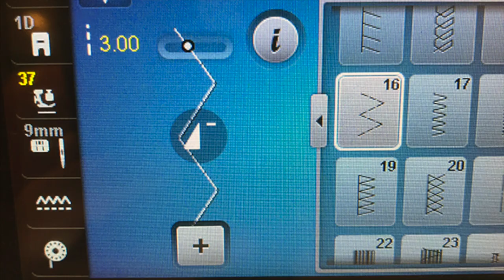Machine Quilting with a Decorative Stitch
Learn how to quilt an allover design using a decorative stitch on your sewing machine. This is part of my quilt along series from my Infrastructure quilt pattern.